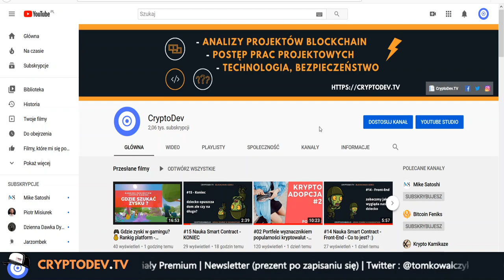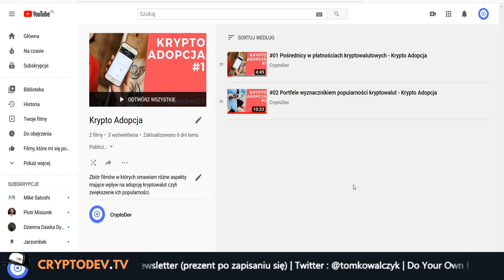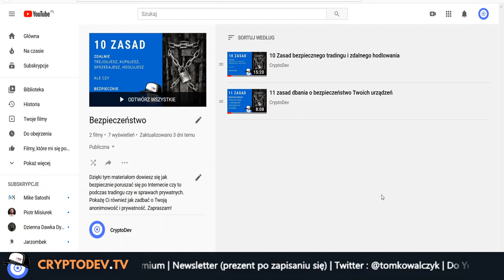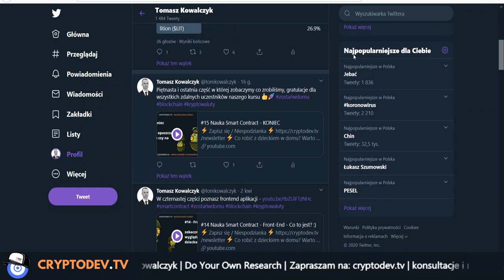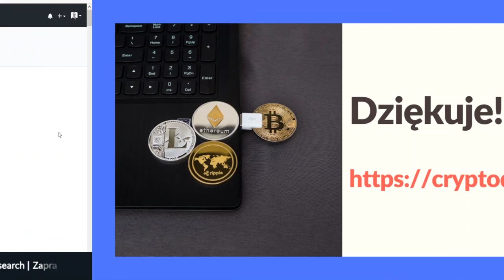📊 RAPORT #008 i 🚀PLANY - CryptoDev na YouTube 💡